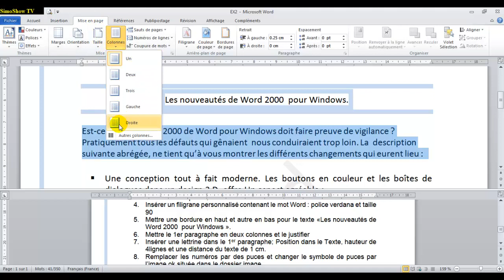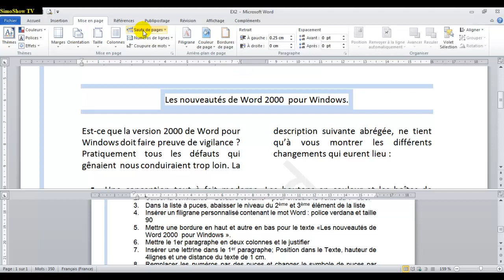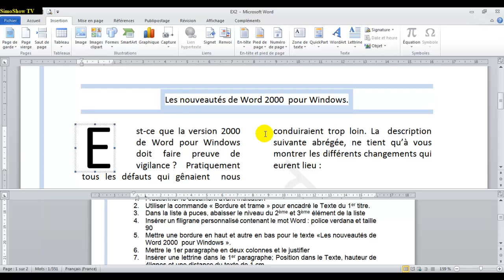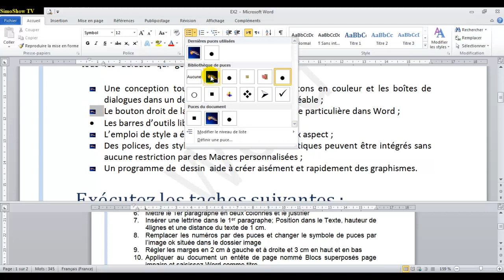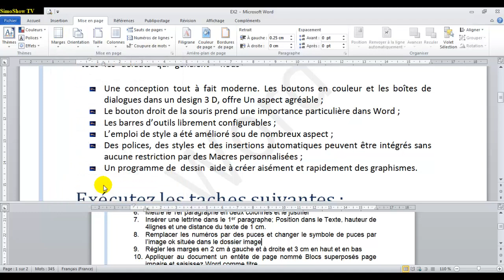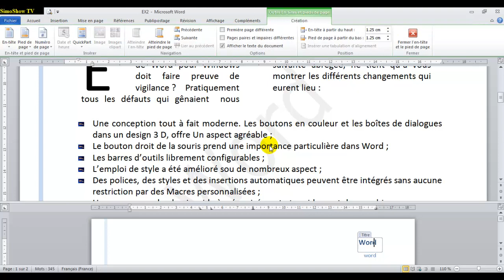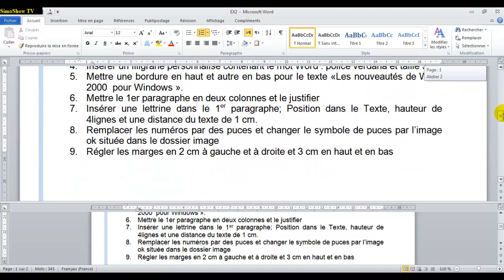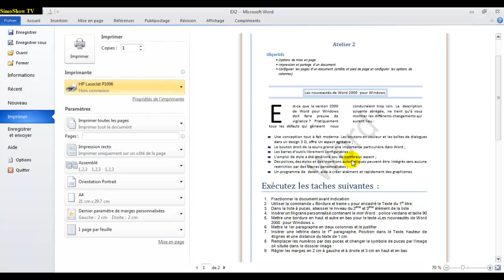Cours et Formation microsoft Word 2010 - ateliers MOS N°2 - arabe P2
التويتر @SimoShowTv
Cours et formation microsoft office  word 2010
Examen MOS
Malgré la facilité d'utilisation apparente de Microsoft Word, il demeure la référence des logiciels de traitement de texte par sa puissance et sa richesse... Dans cette vidéo, nous allons voir comment éviter les pièges et les galères dans Microsoft Word, fournir un travail soigné et explorer la fonctionnalité de « Publipostage ».

atelier1
Partie1 : :
Corriger les fautes d'orthographe et de la grammaire
-Désactiver l'option vérifiée l'orthographe au cours de la frappe
-Insérer l'image  Word à partir du dossier MOS, et faire pivoter l'image en 40°
-Mettre le titre « LE JUSTE PRIX DU NET » en Remplissage dégradé, orange accentuation 6, ombre   intérieure et soulignement double

Partie2 : :
-Insérer le lien hypertexte pointant vers l'adresse Web à partir du texte Cliquer ici situé à la fin du document
-Personnaliser les options de corrections automatiques afin que les chemins d'accès réseaux et les adresses internet ne soient pas automatiquement mis en forme comme les liens hypertexte